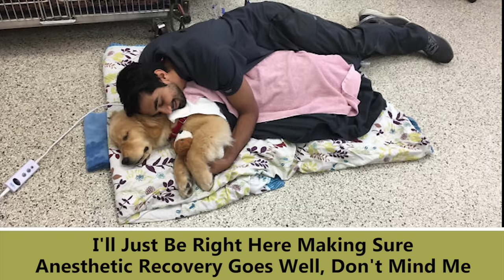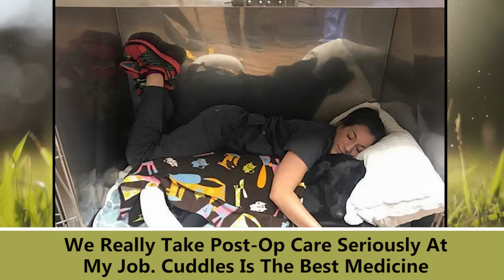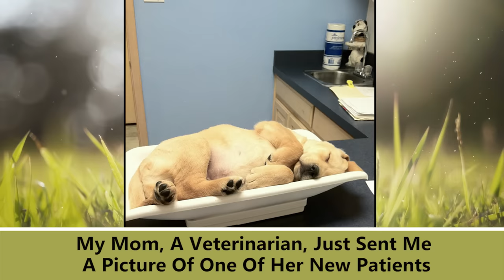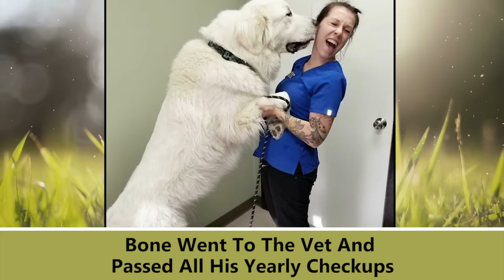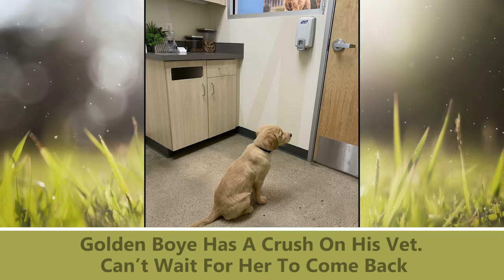50 Times Vets Encountered The Cutest Pets At Work And Just Had To Take A Picture - cute animal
50 Times Vets Encountered The Cutest Pets At Work And Just Had To Take A Picture - cute animal
☀️I hope that this video will brighten your day and put a smile on your face.